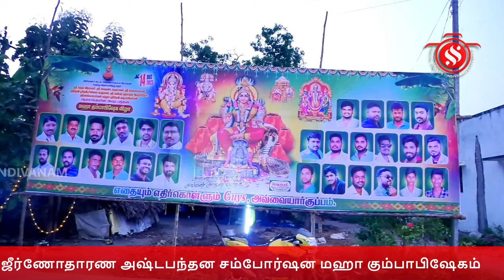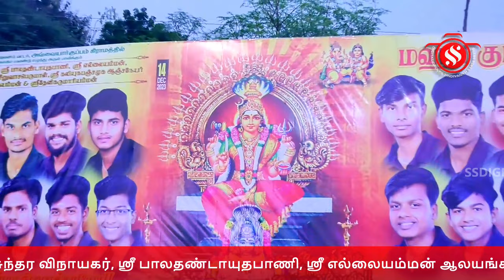திண்டிவனம் அவ்வையார்குப்பம் ஸ்ரீ சுந்தர விநாயகர், ஸ்ரீ எல்லையம்மன் ஆலயங்கள் மஹா கும்பாபிஷேகம்